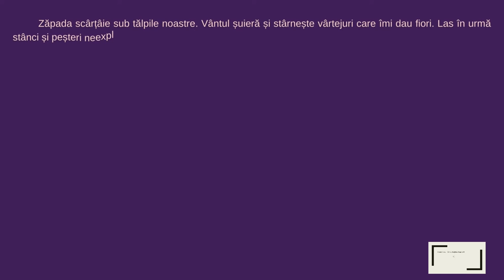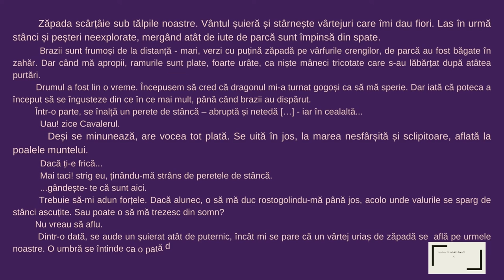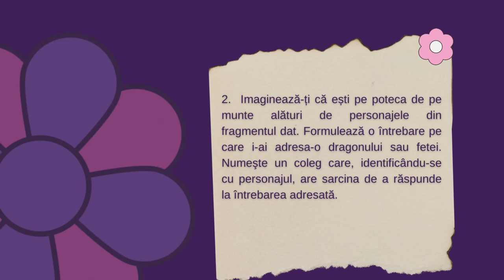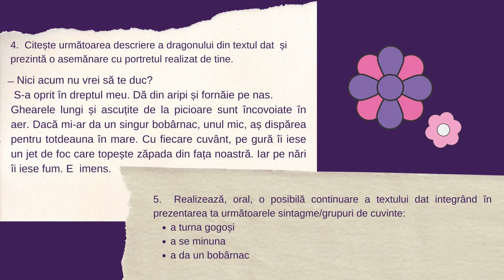Comunicarea orală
Scopul urmărit de resursă: formarea/ dezvoltarea competenței vizate cu accent pe activitățile de producere orală de text;
- realizarea învățării în contexte variate care țin cont de particularitățile grupului țintă: resursa poate fi utilizată atât în activitatea față-în-față cât și în activitatea on-line.
- îmbunătățirea învățării și a rezultatelor învățării prin modul de realizare a evaluării: evaluarea se realizează prin feeedback oferit de către professor, coevaluare formativă și prin evaluare colegială.
- rezultate așteptate ale utilizării resursei: constituirea unor strategii de producere de text orientând activitatea de comunicare orală spre înțelegerea rolului factorilor care determină comunicarea.
- 1-2 concepte cheie pentru resursa propusă: comunicare orală, producere de text, ascultare, adaptare la situația de comunicare.